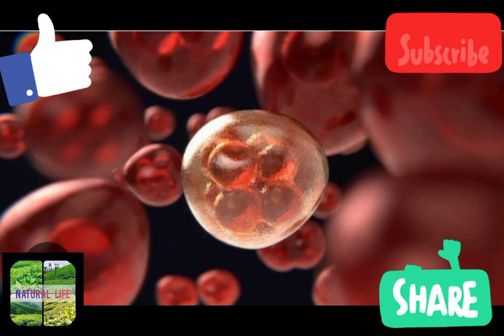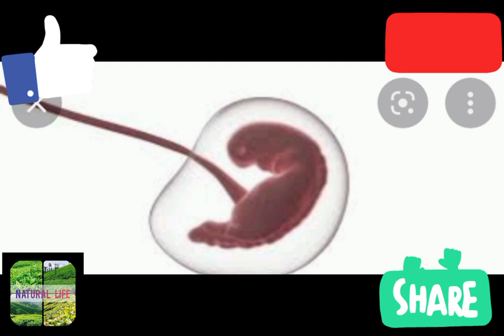ගැබ් ගත් බව නොදැන සිදුකරන වැරදි ක්‍රියා නිසා දරු කළලය විනාශ වීමට 100%බලපාන හේතු සාධක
ගැබ් ගත් බව නොදැන සිදුකරන වැරදි ක්‍රියා නිසා දරු කළලය විනාශ වීමට 100%බලපාන හේතු